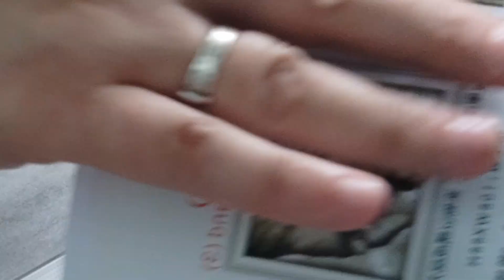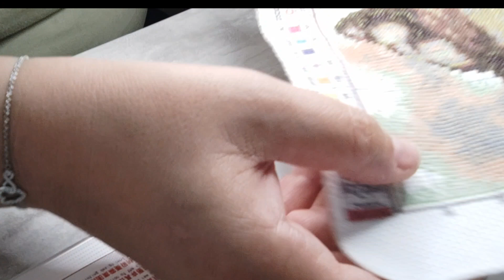Projet en cours, juste envie de vous montrer 🤪😀🎉🤝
ce point de croix fait parti de mon 2 ème Partenariat avec la boutique VIP cross Stitch

Main dans la main :
Taille : 27x21 cm
Prix : 4.33 $

code : JACKIE10  pour 3 produits achetés 10% de remise